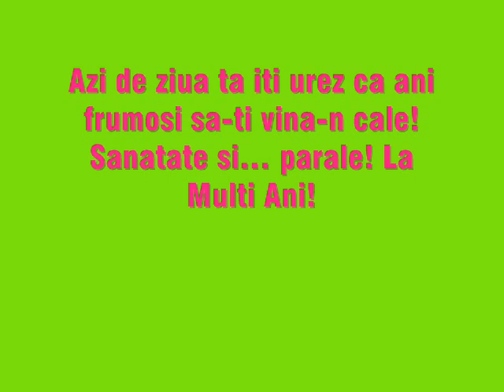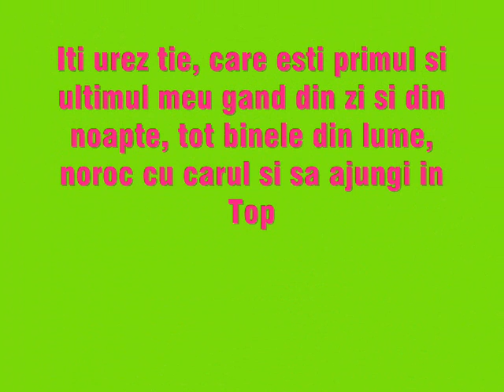Gely La multi ani!!!